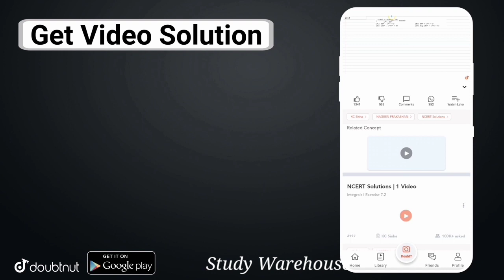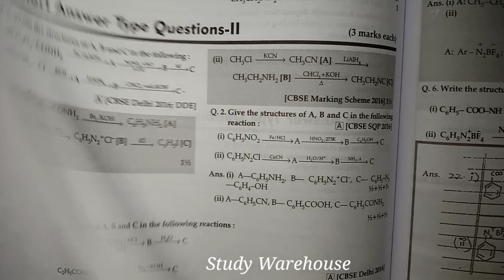Organic Chemistry MOST IMPORTANT CONVERSIONS| Amines Most IMPORTANT Conversions Class 12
More Features :
1) Saari important books milengi solved video solutions ke saath
2) Previous year papers, Important PDFs, Question Bank
3) Crash Course, Mock Tests, Quiz
4) India's biggest student's community
& much more

3 Crore se zyada bachho ka bharosa!!